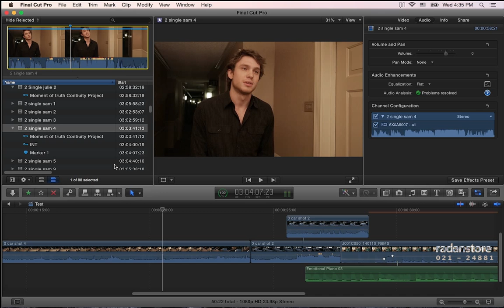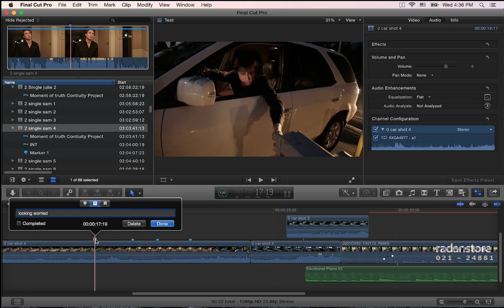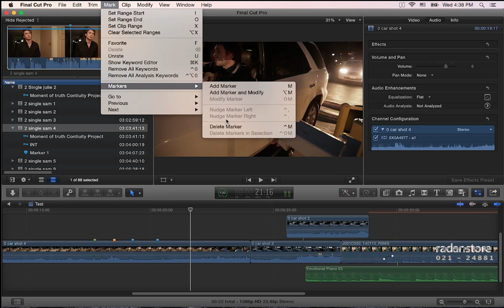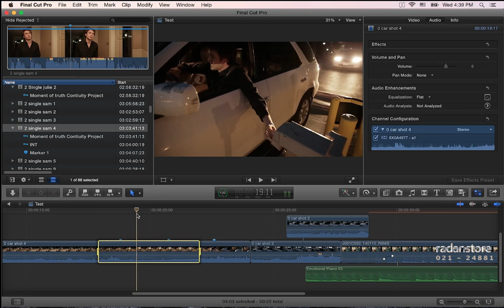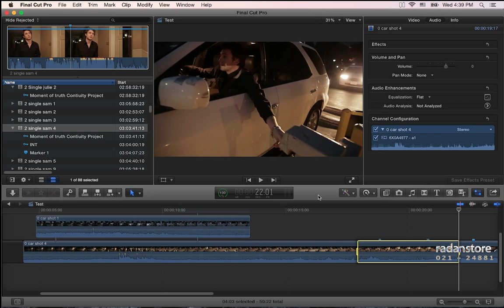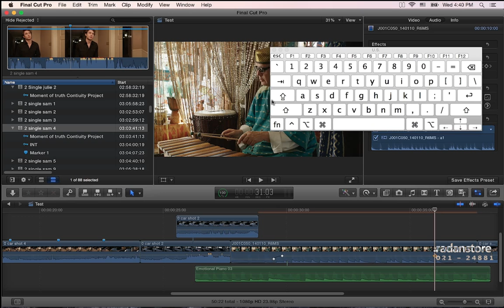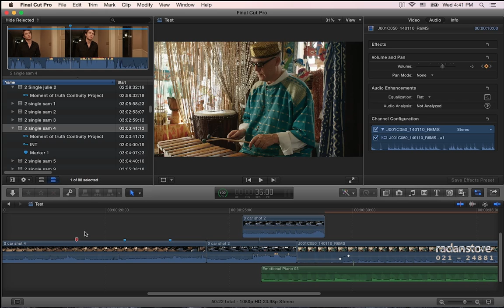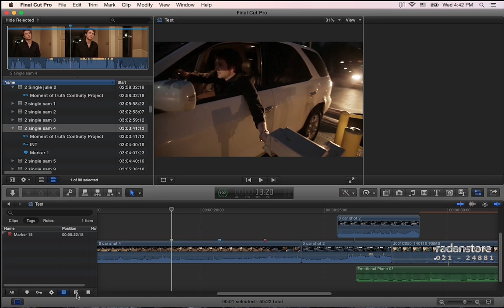25. FCPX - Markers - Persian